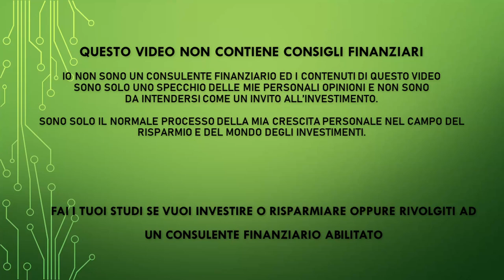Buonanotte Mercati 16sima puntata del 2022 - Aggiornamento Mercati